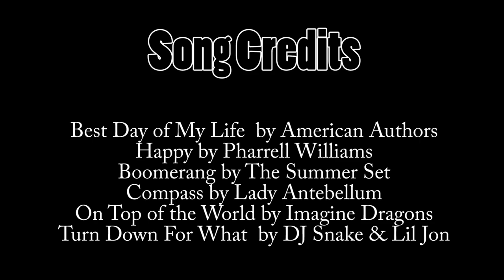Cactus Shadows High School LIPDUB 2014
It was produced for the entertainment of the staff and students at Cactus Shadows High School. Cactus Shadows High School WILL NOT BE PROFITING FROM THE PRODUCTION OF THIS VIDEO.